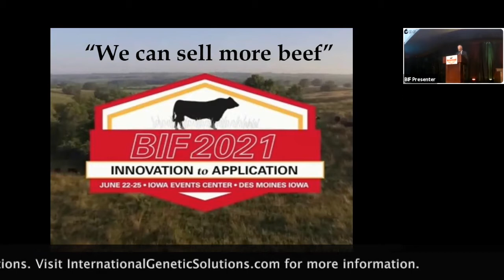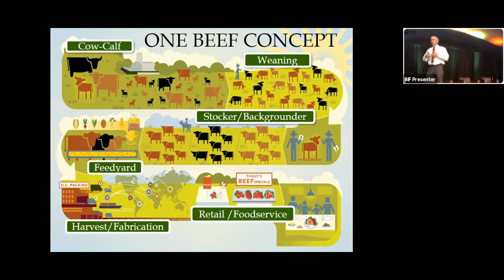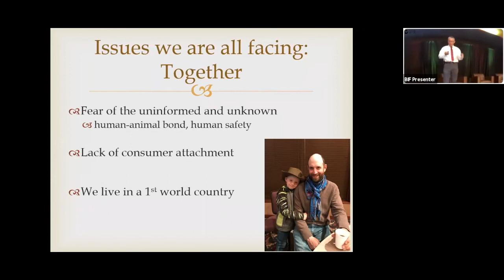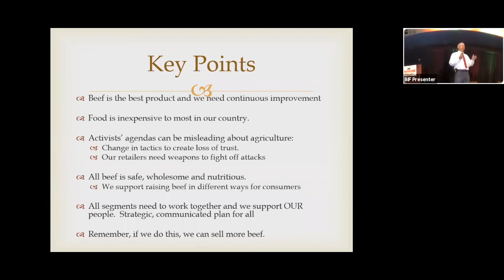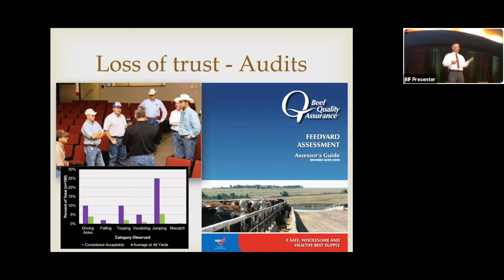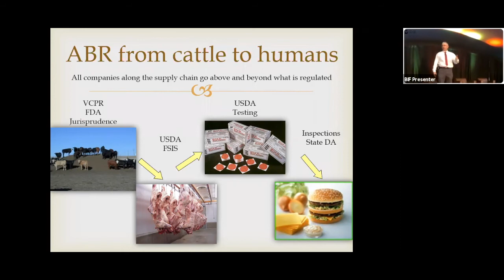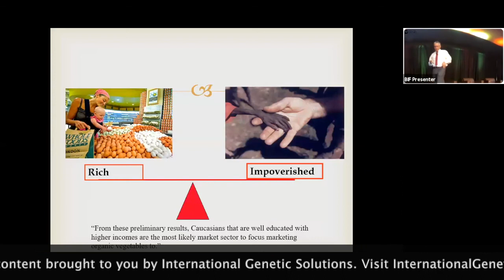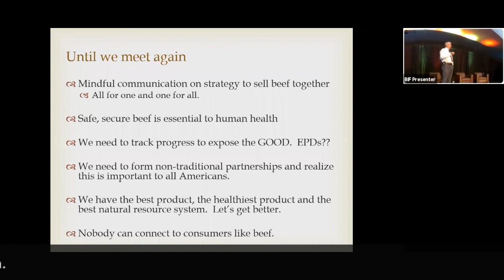Dr. Dan Thomson, 2021 BIF Symposium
We Can Sell More Beef: Dr. Dan Thomson, Iowa State University Department of Animal Science chair